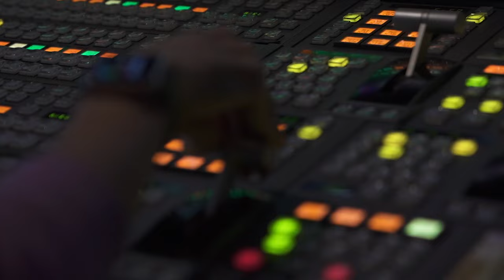搶藍神主牌? 總統探榮民 感謝護「中華民國」｜TVBS新聞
總統賴清德，昨天(10)在任內第一次的國慶演說，不僅重申中華民國在台灣落地生根，還提及113年前揭竿起義、推翻帝制，往「中華民國」立場靠攏。今天(11)適逢重陽節，賴清德又探望榮民之家，並親自感謝榮民「守護中華民國」，但不知道是不是榮民的「口音太重」，期間總統多次「眉頭緊皺」，得仰賴旁人解說。